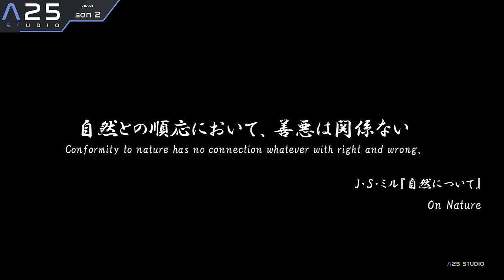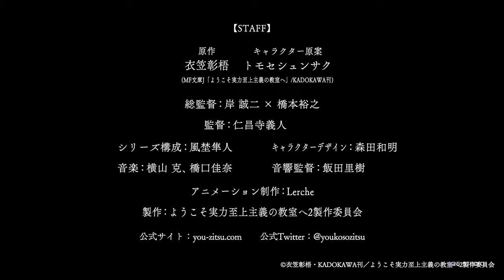8K UHD Welcome to the Classroom of the Elite preview S2 / Classroom of the Elite Season S2 | VOSTFR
8K UHD Welcome to the Classroom of the Elite preview S2 / Classroom of the Elite Season pv S2 | VOSTFR, Kadokawa

La vidéo a été retravaillée pour avoir une meilleure définition, pour informations la vidéo originale est en 1080p H265 et maintenant 4 320p HDR Prores 4444…

technologie utilisée pour la production de cette vidéo :
- A25POWERrise (removal of unwanted artifacts, denoising, upscaling)
- A25PROsmooth b24.94- v60

_______________________________________ INTRODUCTION ___________________________________________

Le lycée Kōdo Ikusei est considéré comme le meilleur établissement éducatif du Japon. Avec un taux de 100 % d'admis dans les grandes écoles et l'assurance de trouver l'emploi voulu, elle constitue l'excellence japonaise avec des installations ultramodernes et des équipements dernier cri. Dans cet établissement, les points remplacent l'argent et permettent d'acheter tout ce que l'on souhaite (nourriture, jeux, consoles…). Dès le premier jour, chaque élève reçoit 100 000 points valant 100 000 yens au total. À première vue, le lycée Kōdo Ikusei semble être un véritable paradis, malheureusement, la réalité veut que seule l'Élite des étudiants reçoive un traitement favorable, les autres étant soumis à la suprématie. En effet, chaque mois, en fonction des notes et du comportement de la classe, celle-ci reçoit un nombre de points en conséquence. Qualifié de système S, le nombre de points total répartit les classes en quatre catégories, A, B, C et D, allant de la meilleure classe à la plus mauvaise. De plus, lors d'un examen écrit, chaque élève ne réussissant pas à avoir une note supérieure ou égale à la moitié de la moyenne de la classe se fera expulser du lycée.

Lors de son examen d'entrée, pour une raison « quelconque », Kiyotaka Ayanokōji a été « négligent », du moins c'est ce que l'on pense. Il se retrouve donc assigné dans la classe D, le niveau le plus bas de tout l'établissement où l'on y a jeté tous les élèves « inférieurs » afin de les ridiculiser. Après avoir rencontré Suzune Horikita et Kikyō Kushida, deux filles de sa classe, Kiyotaka Ayanokōji décide de coopérer afin d'améliorer les notes de la classe, et de la même façon leurs points…

________________________________________ INFORMATION ___________________________________________

(Yōkoso jitsuryoku shijō shugi no kyōshitsu e)
Genre: Drame, psychologique, romance, tranche de vie
Thèmes: École, quotidien

________________________________________ Anime 25 Studio__________________________________________

___________________________________________Tags (ignore) __________________________________________

classroom of the elite season 2 ep 1,
Classroom of the elite season 2 official trailer,
Classroom of the elite season 2 release date,
classroom of the elite season 2 announcement,
classroom of the elite season 2 anime
Classroom of the Elites,
classroom of the elite season 2 episode 1 release date,
classroom of the elite season 2 episode 1 english sub,
classroom of the elite saison 2 episode 1 vostfr,
Classroom of the elite saison 2 date de sortie,